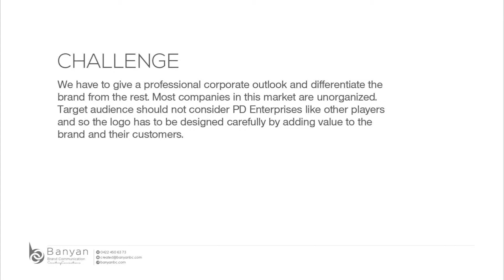PD Enterprises Logo Presentation by Banyan Brand Communication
Have you ever realized how important your company logo design is? It appears on everything from your letterhead to your website, reaching customers, prospects, suppliers and the media. A logo reaches everyone who has any contact with you and is the first impression of your company. Logo has to be designed clearly and dynamically. A creative and conceptual logo design will project you as a professional company, even when your office is in your home’s basement.

Good logo designers are always in demand because logo designing is a strategical and most time consuming work to do. Process of logo designing involves getting the client brief, brainstorming, research, sketching and then designing part. It has to be done by a professional or with the support of a professional logo designer.